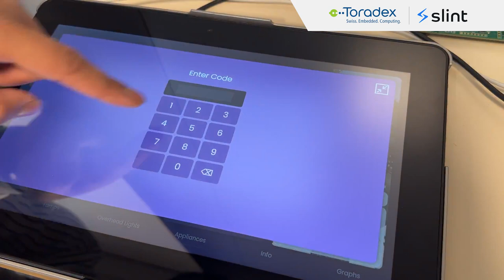Slint Home Automation GUI Demo | Toradex i.MX 95 Verdin Evaluation Kit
Aurindam Jana, Co-Founder at Slint, presents an interesting Home Automation demo running the Slint application via the Toradex i.MX 95 Verdin Evaluation Kit (EVK), showcased at the exclusive Toradex and NXP event held recently in Düsseldorf, Germany.

Slint is an open-source software toolkit designed for creating graphical user interfaces across a wide range of platforms including embedded systems, mobile, web, and desktop applications. In this demo, Aurindam explores how Slint integrates seamlessly with the i.MX 95, a powerful platform featuring 6 Arm Cortex-A55 cores and a dedicated Cortex-M processor. The Cortex-M processor is Functional Safety-certified, ideal for safety-critical applications, while the Cortex-A cores deliver high-performance capabilities for rich user interfaces.

The Home Automation demo lets users control lights, view a dummy camera feed (real feeds can be integrated), and adjust temperature settings through a customizable UI. The i.MX 95 combines low-power, real-time, and high-performance processing, offering a versatile platform for embedded applications. The UI features dynamic animations, Dark Mode, and smooth room transitions. While this demo doesn't utilize the Cortex-M processor for functional safety, it showcases Slint's ability to create both sophisticated UIs and safety-critical features.

Aurindam also highlights the ongoing partnership between Slint and Toradex, and how the i.MX 95 EVK ensures smooth performance for the Home Automation application, making it an excellent choice for both functional safety and high-performance UI development.